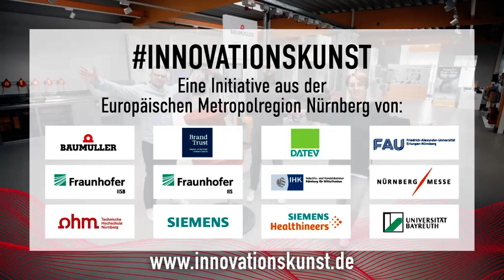Home for Innovationskunst - Metropolregion Nürnberg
Gemeinsam mit Technologie die Zukunft gestalten in der Metropolregion Nürnberg: Home for Innovationskunst 🚀

Erfahre mehr über Innovationskünstler:innen der Region, deren technologisch-wissenschaftliche Arbeit und die innovativen Orte, an denen sie arbeiten und forschen